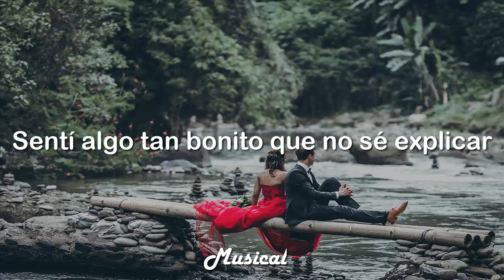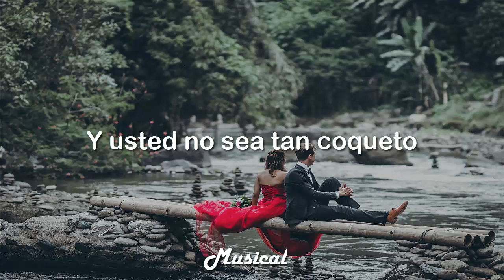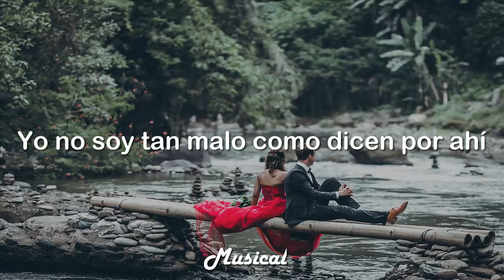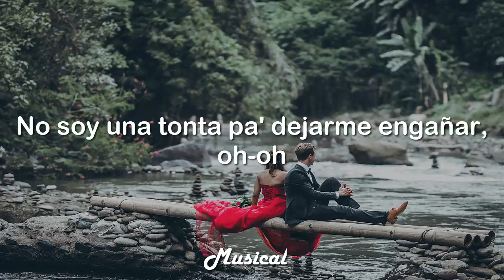Christian Nodal & Angela Aguilar - Dime como quieres (letra)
Exención de responsabilidad de derechos de autor En virtud de la sección 107 de la Ley de derechos de autor de 1976,  se permite el "uso justo" para fines tales como críticas, comentarios, informes de noticias, enseñanza, becas e investigación. El uso justo es un uso permitido por la ley de derechos de autor que de otro modo podría infringir. El uso personal,  educativo o sin fines de lucro inclina la balanza a favor del uso justo.

🎤Letra

Todo empezó cuando te vi pasar
Sentí algo tan bonito que no sé explicar
Tú me cachaste y me gustaste más
Ay, qué chula rancherita, hola, ¿cómo estás?
Te aviso desde ahorita que con palabras bonitas no te alcanza pa' poderme conquistar
No soy de esas facilitas, como aquellas muchachitas con las que yo siempre te he mirado andar
¿Y si te llevo rosas? (cómo quiera se me van a marchitar)
¿Y si te llevo serenata? (cómo quiera te va a correr mi papá)
¡Ay!
Dime cómo quieres que te quiera
Este vato se hace a tu manera
Pide por esa boquita hermosa
Que por ti daría cualquier cosa
Dime que más quieres que te diga
Si a ti no te quieren mis amigas
Y un poquito menos mi familia
¿Qué van a pensar si un día nos miran?
Yo no soy tan malo como dicen por ahí
No soy una tonta pa' dejarme engañar, oh-oh
Ja, ja, ay, Angelita, ya no seas tan mala
Y usted no sea tan coqueto
¡Ay!